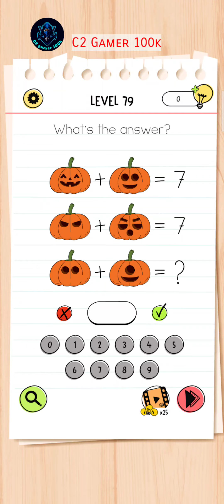Brain test all star Level 79 walkthrough solution